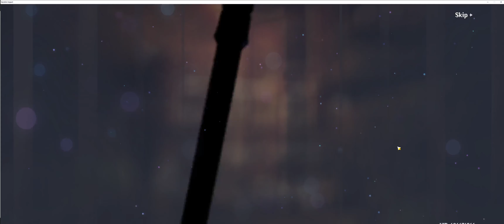I Went ALL IN on Raiden shoguns banner...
Hey wassup im back whaling on gacha games again